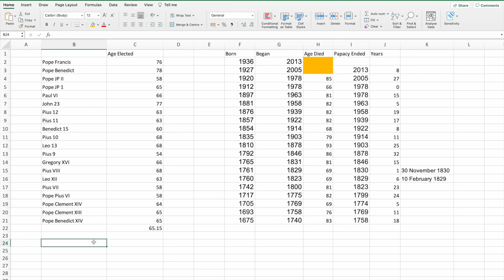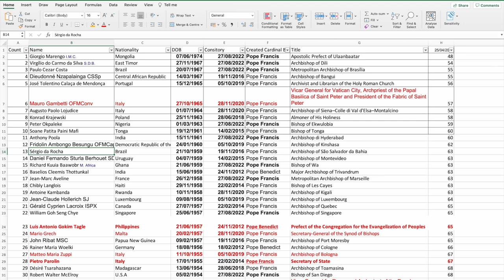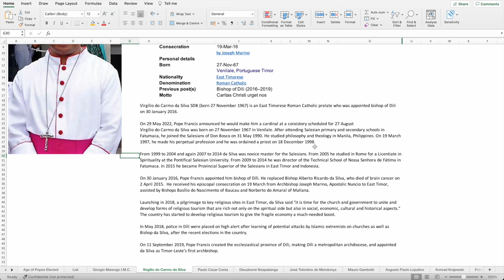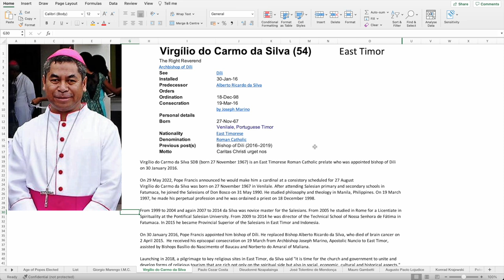Cardinal Profiles Virgílio do Carmo da Silva - The Next Pope Series #2